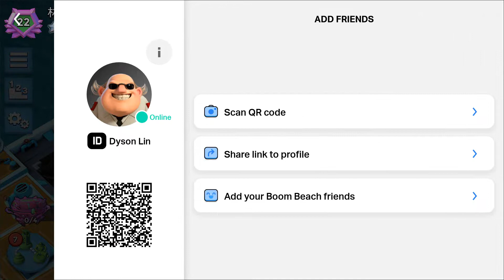Rank 22 5ER Everybody Fizzles! Taiwan #3 [Boom Beach Warships Season 39]